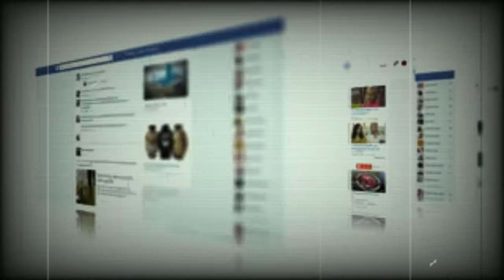MASEEHA-EP21-Gohar Shah kidnapped Saif's friend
MASEEHA is a novel story that revolves between a doctor and a syndicate in the country.
In which it is seen that some people are involved in organ piracy.
And the enemies of the country are also connected with them.
Who take innocent people out of the country by entertaining them.
and sell them as slaves,
This is a novel that will captivate you and you will be waiting for its next episode. This novel will be in the voice of Asad and will be available on Channel Discover Original only.